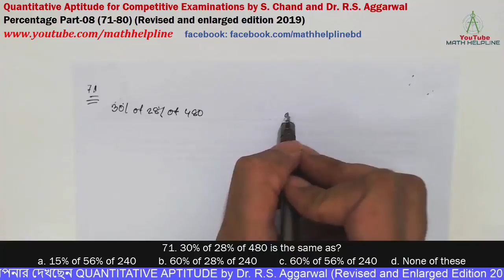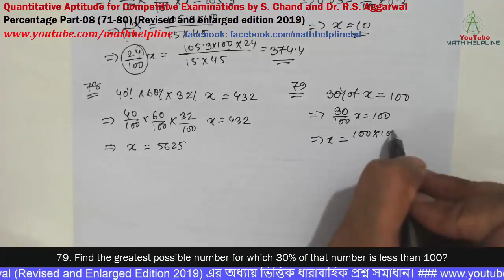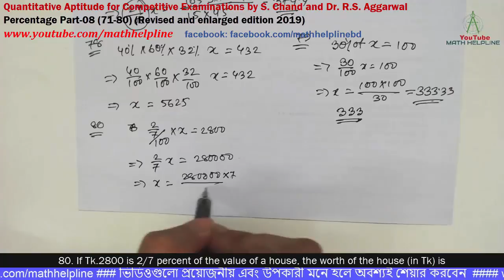Quantitative Aptitude for Competitive Examinations R.S. Aggarwal Percentage Part-08 (71-80)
mathhelpline mathhelpline Quantitative Aptitude for Competitive Examinations by S. Chand and Dr. R.S. Aggarwal
Percentage Part-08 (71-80) (Revised and enlarged edition 2019)

71. 30% of 28% of 480 is the same as?
a. 15% of 56% of 240
b. 60% of 28% of 240
c. 60% of 56% of 240
d. None of these
72. What is 25% of 25% equal to?
73. What percent is 3% of 5%?
74. 64% of a number is 2592. What is 88% of that number?
75. 42% of a number is 892.5. What is 73% of that number?
76. 15% of 45% of a number is 105.3. What is 24% of that number?
77. If 0.03 is X% of 0.3 then the value of X is?
78. 40% of 60% of 32% of an amount is TK. 432. What is the amount?
79. Find the greatest possible number for which 30% of that number is less than 100?
80. If Tk.2800 is 2/7 percent of the value of a house, the worth of the house (in Tk) is